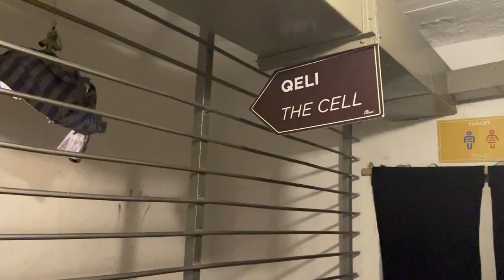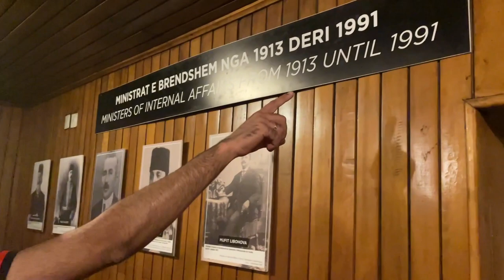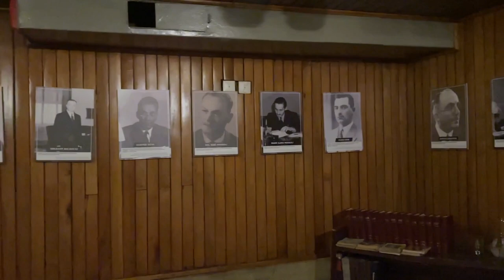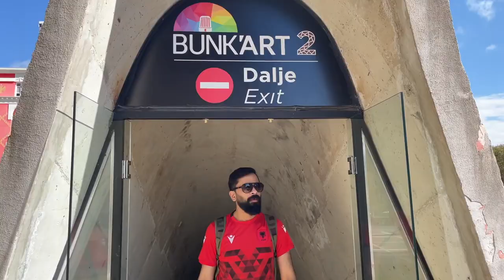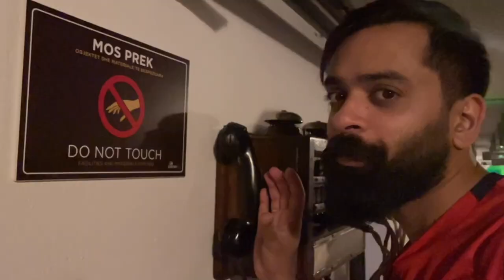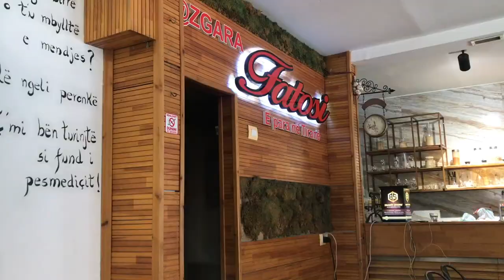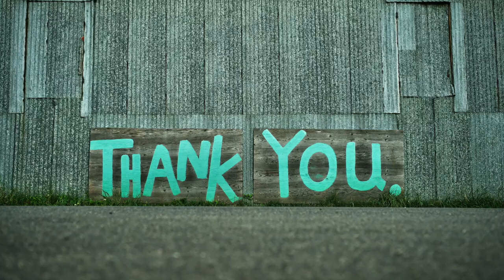ലോകത്താദ്യം മതം നിരോധിച്ച രാജ്യത്തെ ഇന്നത്തെ അവസ്ഥ! ?? Malayalam vlog Ep :4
ALBANIA Travel series Fourth episode
On this vlog, First i went to a shop for albanian football jersey . Then watch tower of tirana and climb to the top to get rooftop view of tirana.Then i visit a mosque . After that i went to visit Bunk art museum .
We can’t wait to try some traditional Albanian food, sample its coffee at some of the coolest cafes and restaurants in Albania.

Albania (Albanian: Shqipëria) is a country in the Balkans. It shares borders with Greece, North Macedonia, Kosovo, and Montenegro, sharing a maritime border with Italy. Albania has unspoiled beaches, mountainous landscapes, traditional cuisine, archaeological artifacts, unique traditions, low prices and a wild atmosphere of the countryside. It is one of the sunniest countries in Europe. The country has an extensive archaeological heritage; it was part of Ancient Greece, the Roman Empire and the Ottoman Empire until its first declaration of independence in 1912, after which it became a communist dictatorship before becoming a democratic republic.
Sulejman Pasha Bargjini, a native feudal lord from Mullet, established the city in 1614. His first constructions were a mosque, a bakery and a hamam (Turkish bath). On February 8, 1920 Tirana was made the temporary capital by the Congress of Lushnje, and it was proclaimed the permanent capital on December 31, 1925.